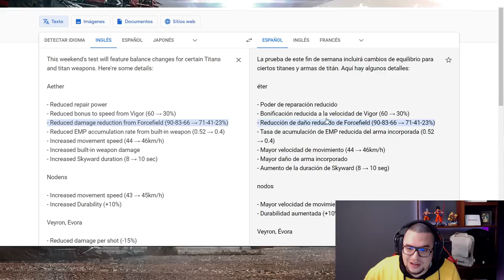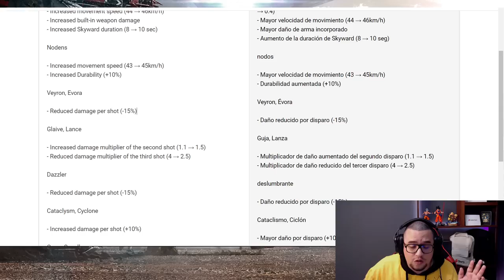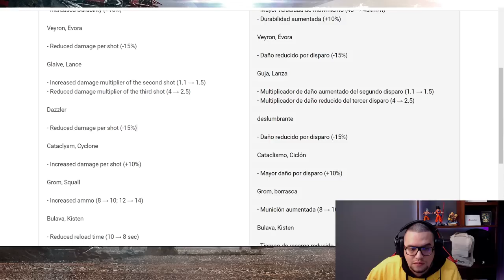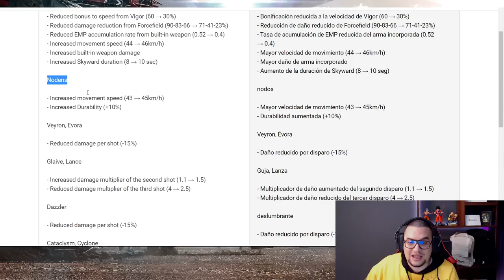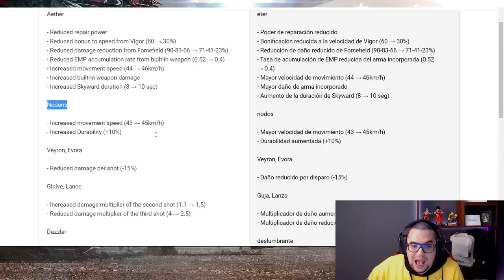NUEVO BALANCE DE TITANES Y PILOTO PAL ARTHUR War Robots WR